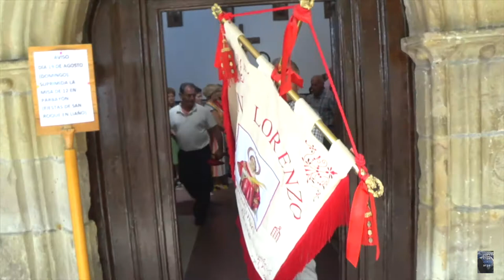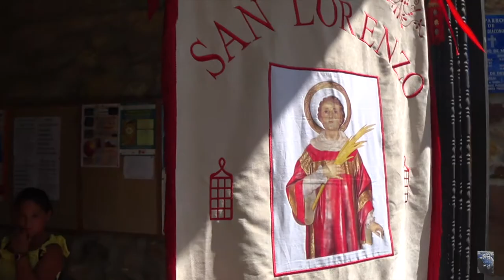Fiestas de San Lorenzo en Parbayón. Coral Ronda Valle de Cayón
Parbayón, 10 de Agosto del 2018